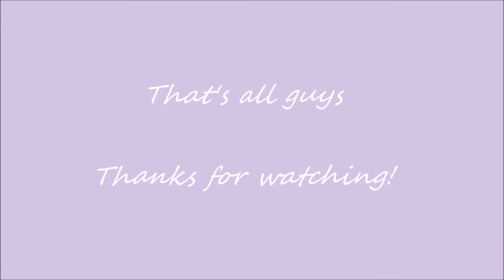SHEIN HAUL + KULITAN WITH BABY REECE | FILIPINO AUSTRALIAN COUPLE LIFE